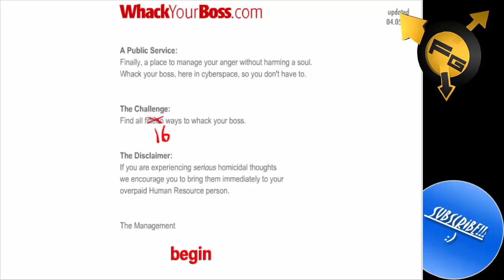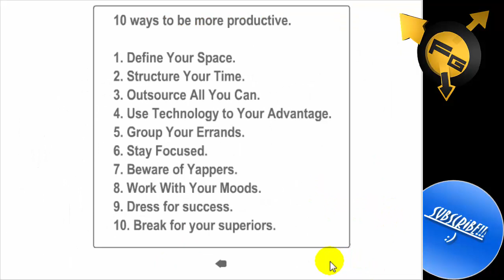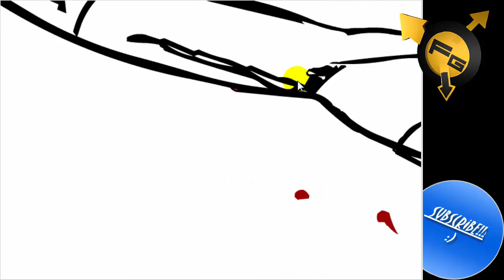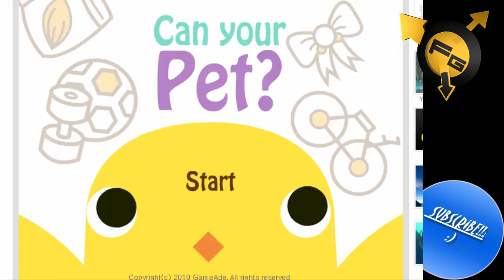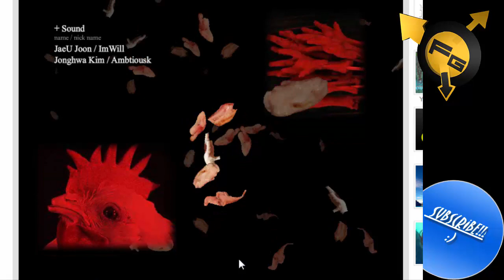Whack Your Boss & Can Your Pet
Forgot the link to games but I know what the website was called